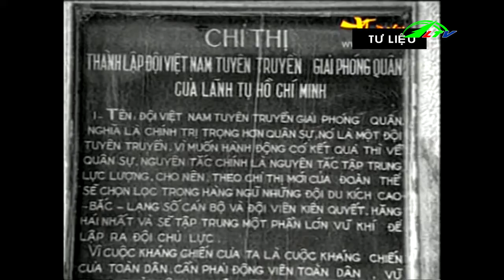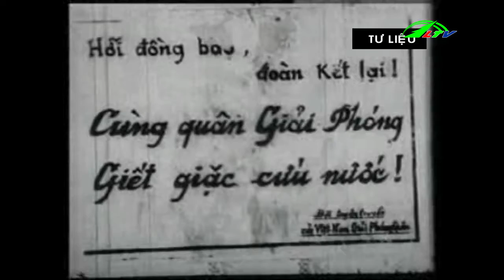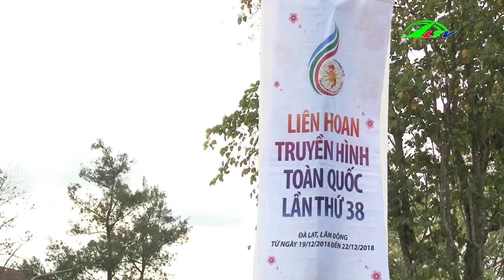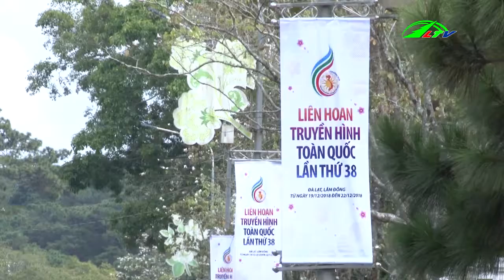Thời sự lâm đồng 22/12/2018 | Tin nóng thời sự | Lâm Đồng TV